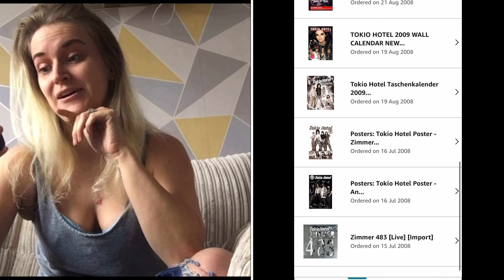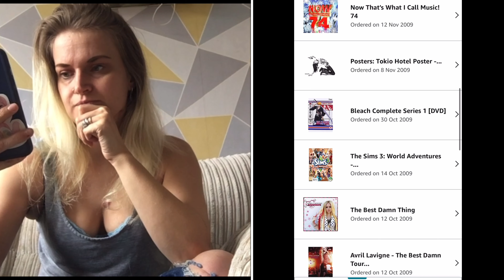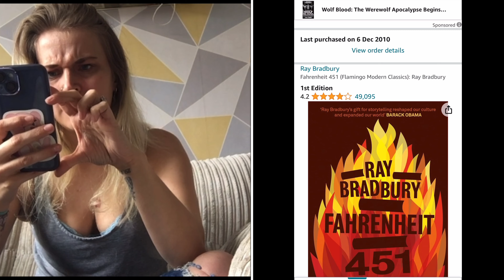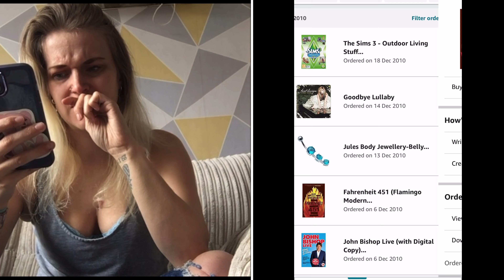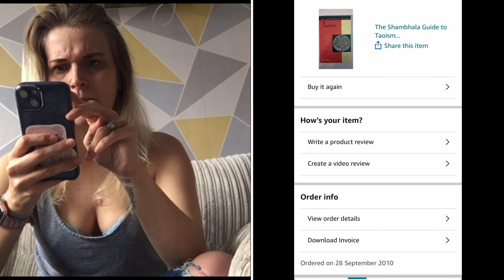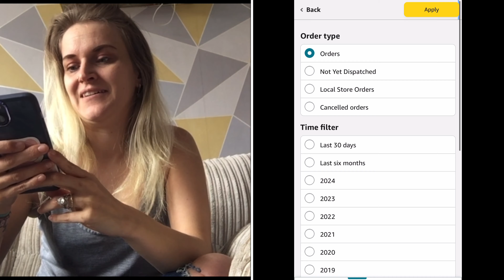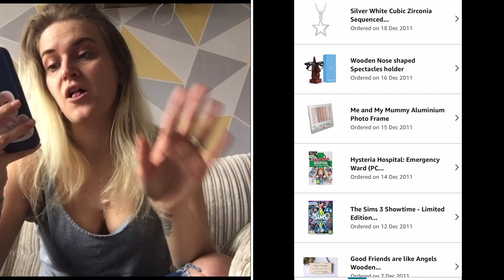Looking back on my Amazon orders